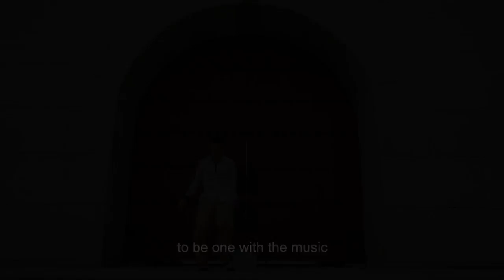HOAN x R16 KOREA 2013 POPPING FEATURE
Hoan, the R16 Korean Popping Champion, talks about respect.

The concept of RESPECT is the everlasting theme of this massive four-day event. Over 300 artists, musicians, grassroots-content creators, promoters, producers, urban enthusiasts, hip-hop heads and b-boys from around the world convene in Korea, in an attempt to provide the proper inspiration necessary to push the movement forward. What started out as a world-championship-level b-boy tournament has now evolved into a massive annual festival, which seeks to encompass all aspects of urban youth cultures, as the festival draws visitors and spectators not only from Korea, but also from different regions of Asia and the world.

In 2007, the R16 World B-Boy Championships & Urban Arts Festival was launched as a means of answering a single, burning question: With the support of the government and nation, can grassroots, youth-based cultures like hip-hop and b-boying become profitable, self-sustaining industries? Can these underground movements embed themselves and maintain relevance in society and the mainstream media in Korea and throughout the world?

Through the generous support of the Korea Tourism Organization, the Korean Ministry of Culture, Sports and Tourism, and the city of Incheon, this year's world-class festival will celebrate and demonstrate the power of youth and the positive possibilities a gathering of this nature can create.

More than anything, this event is a testament to the notion that through dedication and passion, anything is possible. Despite all the conflicts and prejudices that exist in our world, we can still overcome our differences and unite as a group through dance.